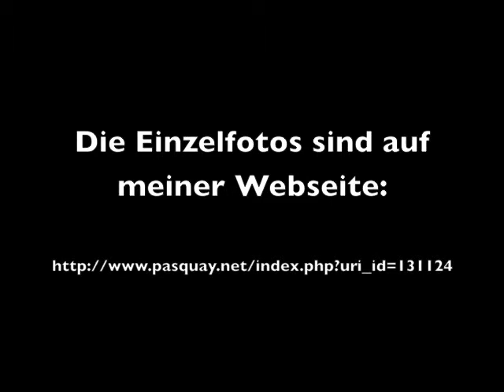Fotos 2013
Im Jahresrückblick auf 2013: eine kleine Fotoauswahl.
Die Originale sind auf der Webseite